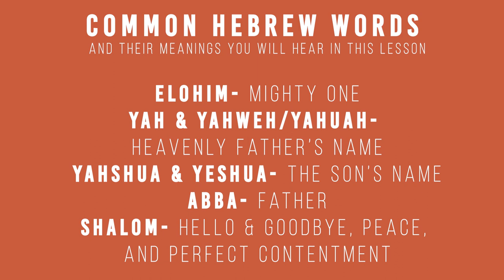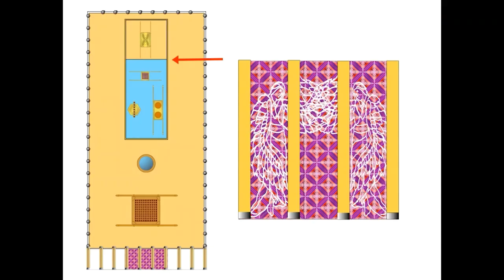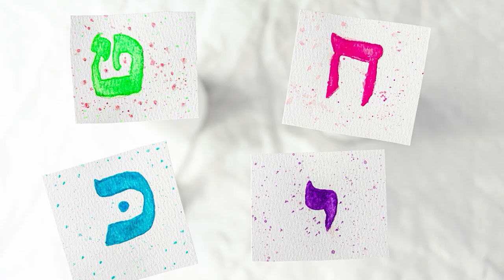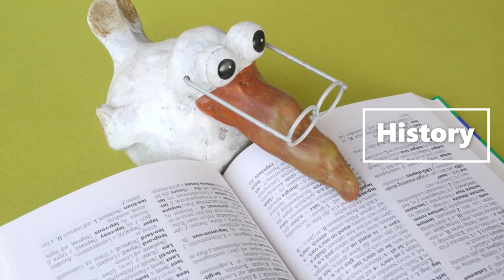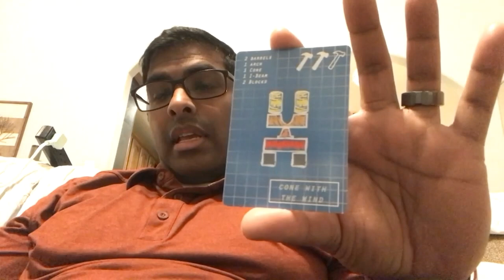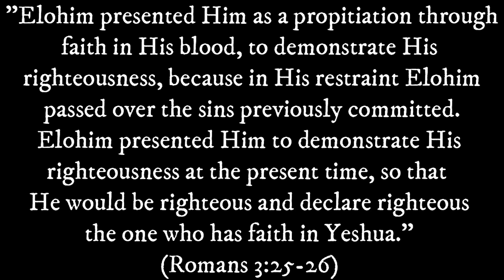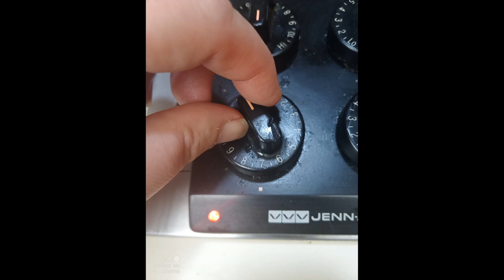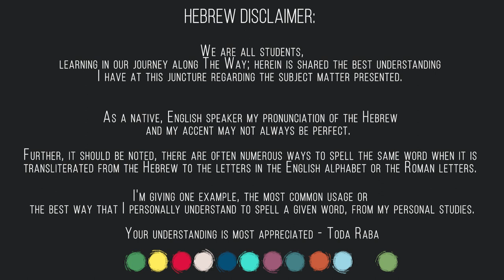Exodus 26 The Dwelling Place Sabbath School lesson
***Art and Crafts supplies will be posted between the Wednesday-Friday before the correlating lesson on our FB page so you can be prepared for the upcoming lesson! ***

CRAFT SUPPLIES
Making a Bracelet

You'll need:
-String
-scissors
- Safety pen or clip board

images and videos from